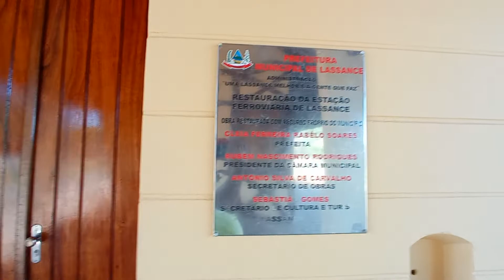ESTAÇÃO FERROVIÁRIA DE LASSANCE – MG – ANO JUNHO 2022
ESTAÇÃO FERROVIÁRIA DE LASSANCE – VD-4543 – A Estação Ferroviária de Lassance foi inaugurada em 27-Fevereiro-1908, ramal de Pirapora – km 918,989, altitude 529 m, foi restaurada em 2016. A Estação – Quando a Central do Brasil chegou em 1907 com seu prolongamento da linha em São Gonçalo das Tabocas, atual Lassance, encontrou um povoado já com escola, pensão e alguns moradores. Ela imediatamente construiu um “estacionamento”, construindo as dependências necessárias ao serviço e residências para os seus trabalhadores. Um dos engenheiros, Antônio Lessa, erigiu ainda outras moradias e nova escola, além de um salão para exibições artíticas – anos depois transformada em Casa Paroquial. A denominação Lassance foi dada em homenagem ao engenheiro chefe da construção do Ramal de Pirapora Dr. Ernesto Antônio Lassance Cunha. Fonte: Estações Ferroviárias do Brasil